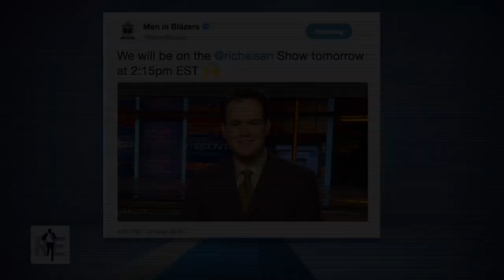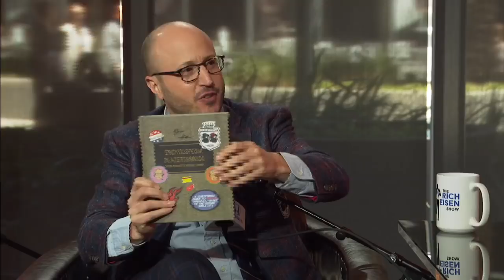"Men In Blazers" Roger Bennett & Michael Davies Talk World Cup & More w/Rich Eisen | Full Interview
"Men In Blazers" hosts Roger Bennett & Michael Davies Preview the Champions League Final, talk World Cup, and break down Ronaldo's uber-fragrant cologne.